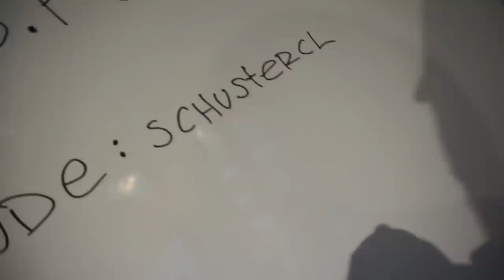ASADO VEGGIE PELAO SCHUSTER / VLOG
PGANG, una comunidad hecha para todos.

Revisa el video de introducción aquí!

Codigo Creador: SchusterCL